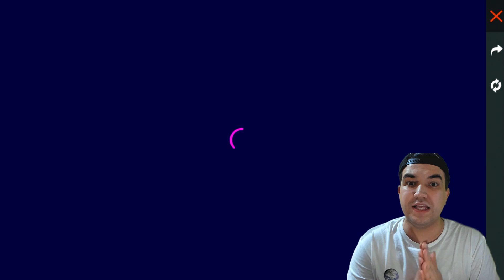GEMANDO UMA CONTA NIVEL 1 NO FREE FIRE GASTEI 11000 DIAMANTES💎PEGUEI SKINS MAIS RARAS DO FREE FIRE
Fala ai meus mitos, no video e hoje o lepao resolveu gravar gemando uma conta de um inscrito humilde no free fire  que nunca gastou diamantes.
No próximo vídeo dessa serie quero gravar gemando a conta dos inscritos humildes do free fire, se você quer que eu geme a sua conta deixa o seu ID nos comentários e compartilha muito o vídeo com os amigos!

Resolvi gravar esse video gastando diamantes no free fire e pegando varias skins raras, comprando o alok, comprando o hayato, comprando o novo emote do bandeirão, comprando o sapato branco permanente e muitos outros itens, so valtou a calça angelical!